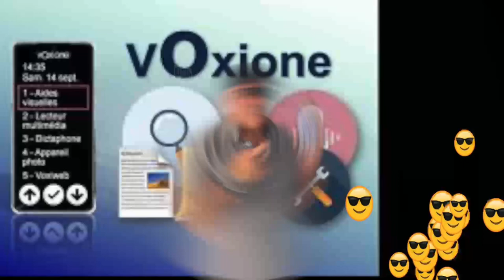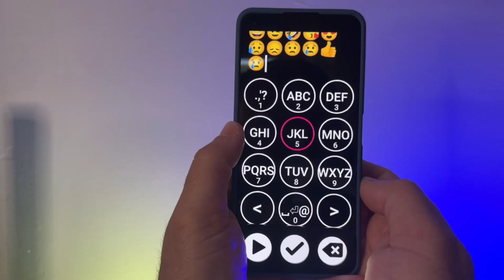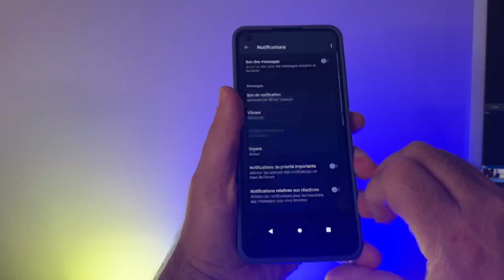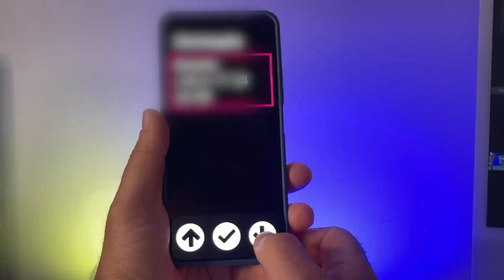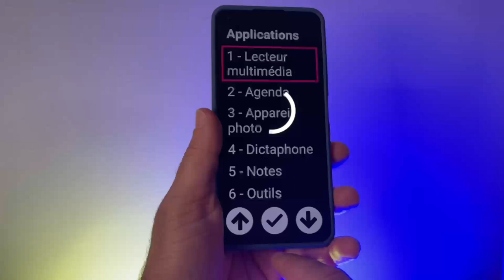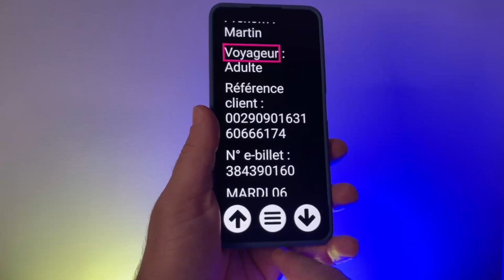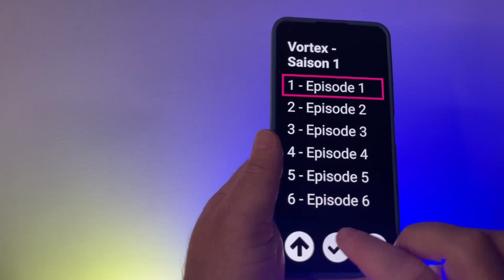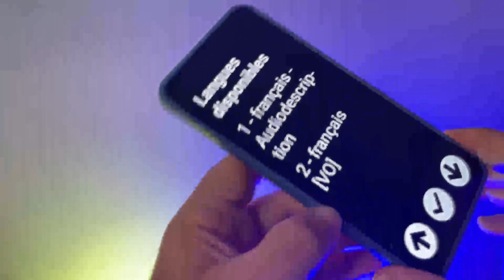VoxiOne 2 Nouveauté Salon Autonomic 2023 : VoxiOne 2 Le Smartphone Accessible Aux Personnes Aveugles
Voici le VoxiOne 2 Nouveauté Salon Autonomic 2023 : VoxiOne 2 Le Smartphone Accessible Aux Personnes Aveugles
Le tout nouveau smartphone, présenté sur le salon à Paris, cette semaine, avec ses nouveautés, tels que Netflix, WhatsApp, et bien plus